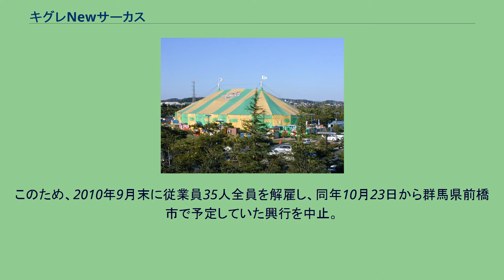キグレNewサーカス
仙台公演中のキグレニューサーカス（2009年8月。宮城県総合運動公園） キグレNewサーカス（キグレニューサーカス）は、かつて活動していた日本のサーカス団である。
北海道札幌市に本部を置いた。
運営会社は、北海道札幌市中央区伏見3丁目16に所在した株式会社キグレサーカス。
1942年（昭和17年）水野伊佐夫によって設立された日本屈指のサーカスであった。
4代目の代にサーカスとして日本初の株式会社となり、後楽園球場での公演を数回にわたり成功させた。
モナコで行われた『サーカスオリンピック』の日本代表で初参戦し見事に金メダルを獲得するなどの偉業を成し遂げた。
キグレNewサーカスの特徴は「進化し続けるサーカス」と言え、三木のり平をはじめ萩本欽一などの演出によるオリジナルの物語でミュージカルと日本の伝統芸能を織りまぜ、音楽演出に宇崎竜童、衣装にコシノジュンコを取り入れるなど斬新な企画により、従来からのサーカスのイメージを一転させた。
また、マスメディアにも多数出演し『芸能人かくし芸大会』の常連でもあった。
1978年に発刊された草鹿宏著作のノンフィクション『翔べイカロスの翼』は、同団でピエロとして活躍し、子供たちの人気者となりながら、演技中に不慮の事故で夭折した青年、栗原徹の青春を描いた作品である。
同作品は後にさだまさし主演で映画化され、さだが歌う主題歌『道化師のソネット』は大ヒットした。
ドラマでは西城秀樹、ミュージカルでは子門真人が栗原を演じている。
その他、TBSドラマ『サーカス村裏通り』(松坂慶子主演)、フィクションではあるが安達祐実の『家なき子』でもキグレサーカスがそのまま舞台となっている。
1984年公開の映画『男はつらいよ 夜霧にむせぶ寅次郎』では、オートバイショーの場面が登場した。
ナインティナインの岡村隆史が番組の企画で参加したり、遠藤久美子が空中ブランコに挑戦したりしたことでも知られた。
かつては観客定員が3500人規模の興行を行っていたこともあったが、2000年代には観客の減少により興行規模の縮小を余儀なくされるなど業績は低迷していた。
さらに、2009年10月に埼玉県川越市で行われた興行が、当時流行していた新型インフルエンザの影響を大きく受ける形となって大幅赤字を出すなど、資金繰りが悪化。
このため、2010年9月末に従業員35人全員を解雇し、同年10月23日から群馬県前橋市で予定していた興行を中止。
同年10月19日付で事業を停止した。
負債総額は5億8000万円で、法的整理を行わず、資産処分終了後に廃業した。